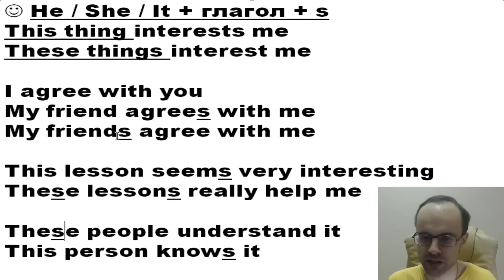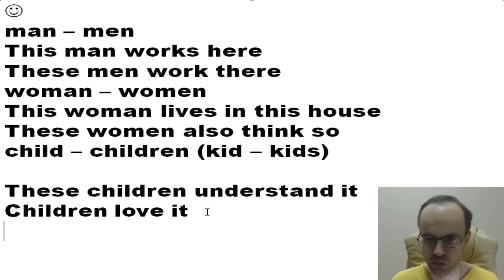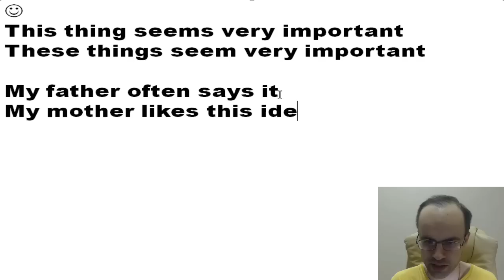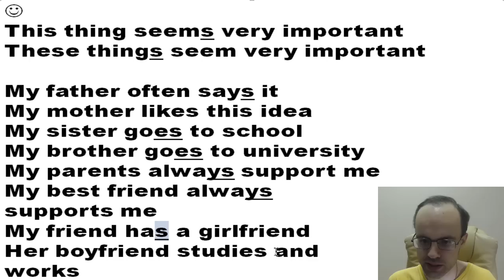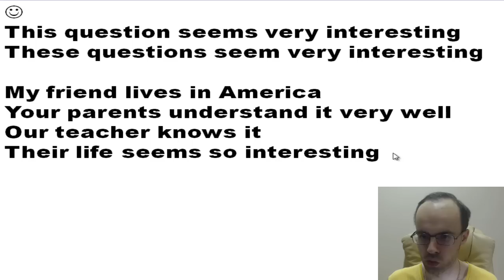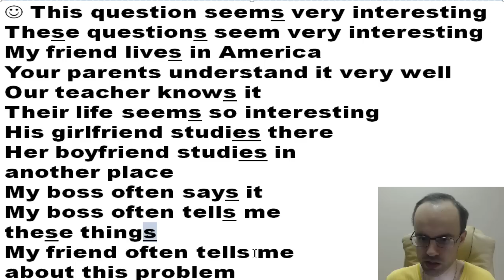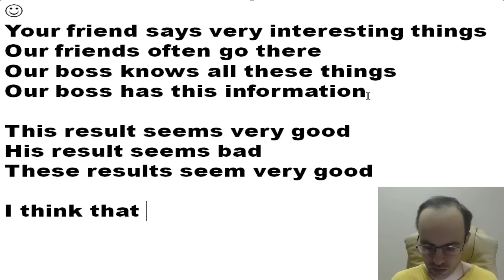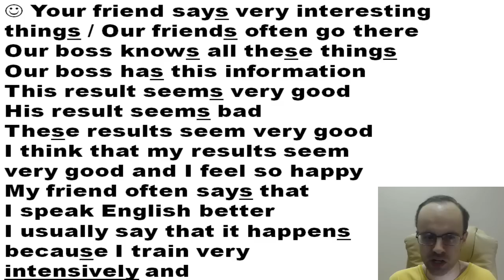АНГЛИЙСКИЙ ЯЗЫК ДО АВТОМАТИЗМА ВЕРСИЯ 2 УРОК 7 УРОКИ АНГЛИЙСКОГО ЯЗЫКА